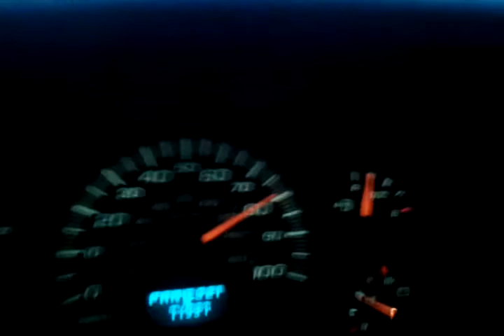Canada driving H-way 401 west 2012-070-14.mp4